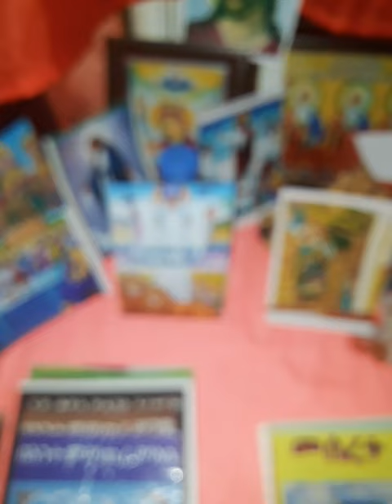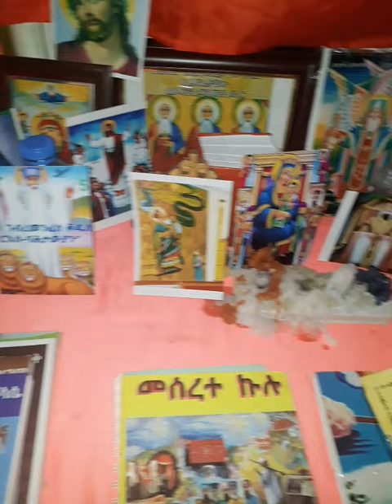መዝሙር ዘአቡነ ገብረ መንፈስ ቅዱስ በረከቱ ይሕደረነ አሜን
ኦርቶዶክስ